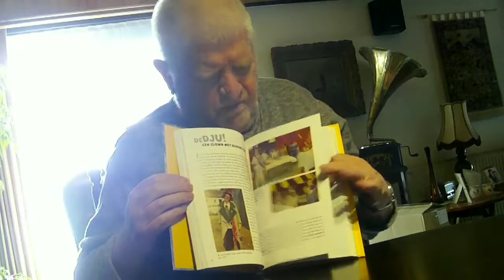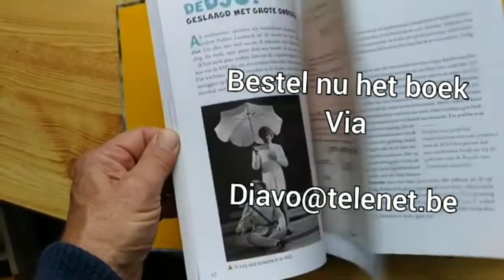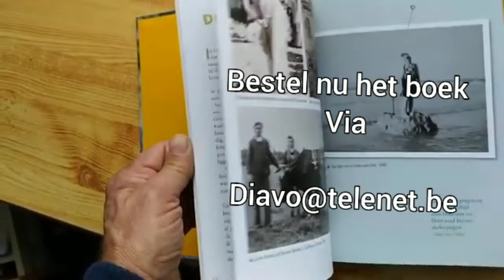🎥. op bezoek bij IVO PAUWELS (VLOG)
ivo Pauwels is een Vlaamse acteur
bekend uit den bompa VTM en ook bekend als nonkel Jef
LIKE'S EN REACTIES WELKOM